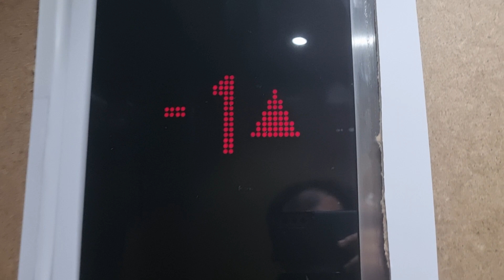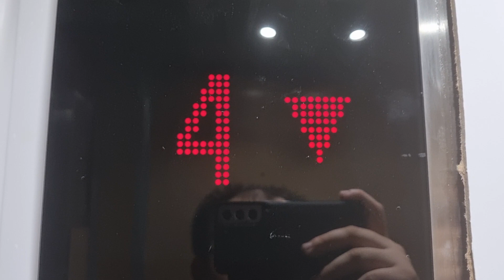Fahrstuhl Schindler 5500 "Park Avenue" im TRIIIO Hamburg